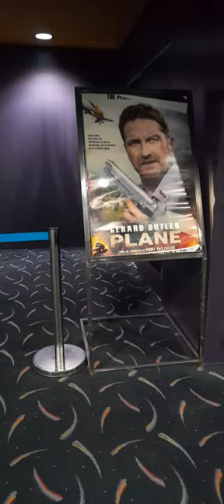Gateway Mall Cinema Cubao | Pots RT